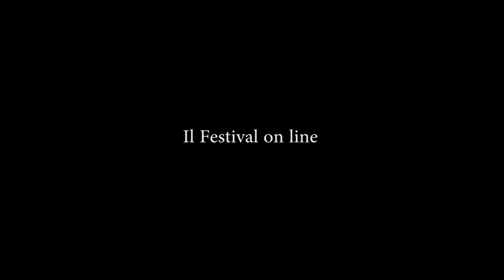Bologna in Lettere 2020 Colpi di voce Giorgia Monti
Bologna in Lettere - Il Festival on line
Giorgia Monti
Le bambine di Jambiani (uscita da scuola)